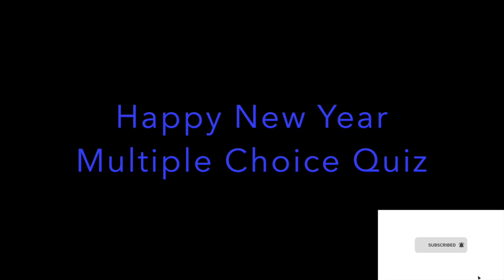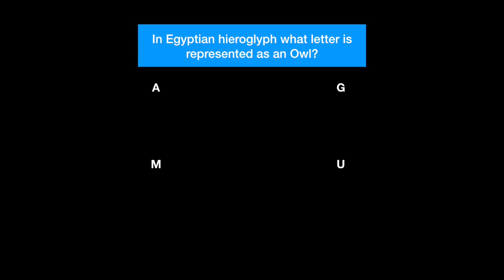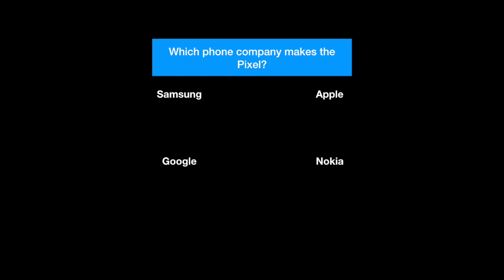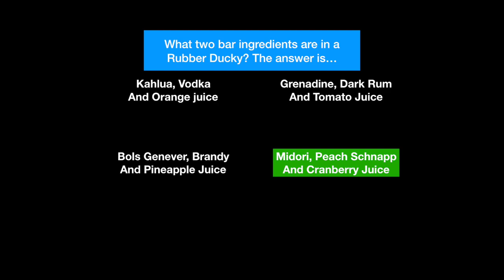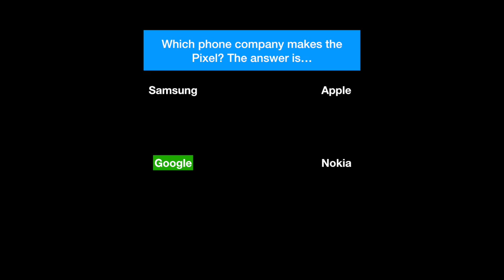Happy New Year Multiple Choice Quiz| Gregory's Weekly Quiz #41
If i get 3 likes on this video in the next 2 days i will upload another video on Monday. This video is another multiple choice general knowledge Quiz, hope you enjoy, if you do please leave a like and if you are new around here please subscribe. if you missed my Christmas Quiz the video here is the